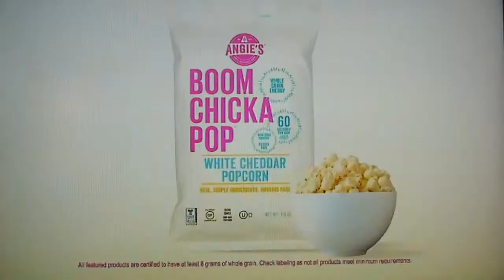The Price is Right - Showcase Showdown (Part 2) - 1/31/2018